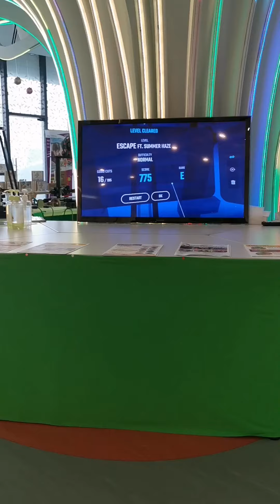5T3M: VR Record 775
I can catch up!

I'm the winner

But I miss something

But I know where is the wall
So I will turn left and right
I also bend down

I can reach the end